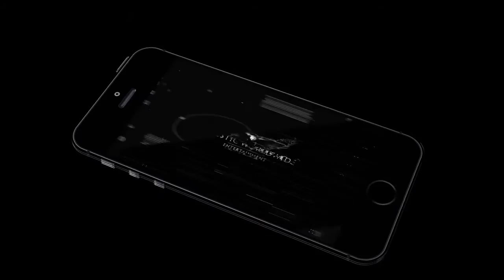Rick Ross x French Montana x Meek Mill "Drugdealer" (Prod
▶️ Rick Ross x French Montana x Meek Mill "Drugdealer"
🔊  Music produced by @ChristopherShark
💰Purchase This Beat for 19,99$ (WAV/MP3)

This beat is only available  for non-profit use only , for comercial use contact me for the exclusive rights. ths beat can be use giving the credits to the own producer and subscribing to the channel

● Who is Rick Ross 🔮?

William Leonard Roberts II (born January 28, 1976), known professionally by his stage name Rick Ross, is an American rapper and entrepreneur.

In 2009, Ross founded the record label Maybach Music Group, on which he released his studio albums Deeper Than Rap (2009), Teflon Don (2010), God Forgives, I Don't (2012), Mastermind, Hood Billionaire (2014) and Black Market (2015). Ross was also the first artist signed to Diddy's management company Ciroc Entertainment. In early 2012, MTV named Ross as the Hottest MC in the Game.